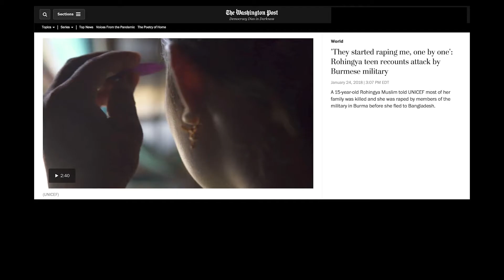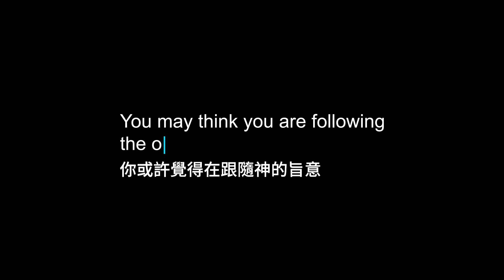【難民】羅興亞人面臨的重重難關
令人震驚的影片依然在世界各地流傳：包含女性、男性以及小孩的羅興亞人，在歷經危險重重的海上旅程、從殘破搖晃的小船被救援上岸。

而還有更多船隻載著數百名羅興亞人，受困海上且需要立即的救援。這些船隻沒有地方靠岸，因為各國利用疫情作為藉口，蔑視其理應讓人們安全上岸的國際義務。這些防疫措施提高了重蹈2015年覆轍的危險。當年航行網路遭到切斷，使得上千名羅興亞人受困南亞海域，可能有數百人因此喪命。

國際特赦組織在此解釋為什麼羅興亞人要冒著失去一切的風險，逃離緬甸實行的種族隔離制度以及孟加拉人滿為患的難民營。我們也會解釋該地區的其他國家能夠做些什麼，以及為什麼羅興亞人不該被送回緬甸。